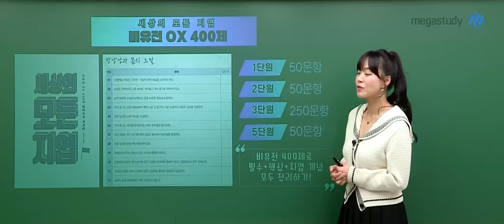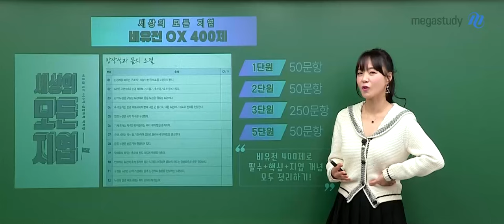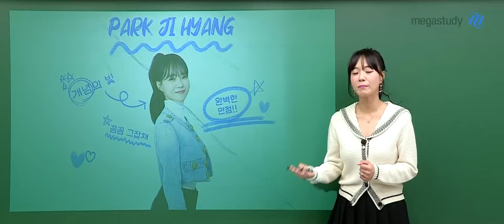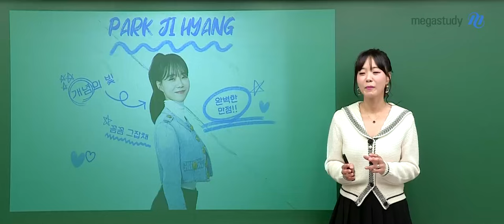[메가스터디] 생명과학 박지향쌤 - 6모 전 꼭 풀어보자! 빛지향의 생I 비유전 OX 400제!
여러분도 모르게- 속도감이 발휘되며 유전에서 실력 발휘를 할 수 있도록-
생명과학I 시험을 준비 중인 수험생이라면,
6월 평가원 시험 앞두고 반드시 풀어보세요!

세상의 모든 지엽 - 비유전 OX 400제
핵심 지엽 개념 모두 정리해버리자!

문제를 빨리 읽다가 틀리거나 놓치기 쉬운 부분을 체크할 수 있도록
OX 문항 설계해두었습니다.
속도감 있게 개념을 체크하고 채워봅시다!

박지향 선생님 공지사항 - 비유전 OX 400제 바로가기!